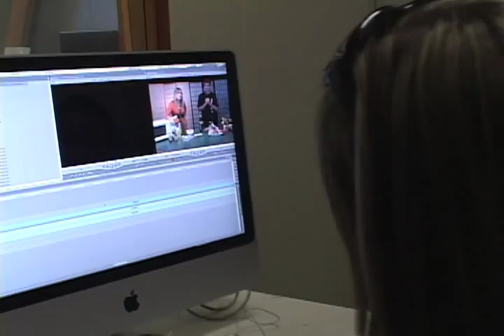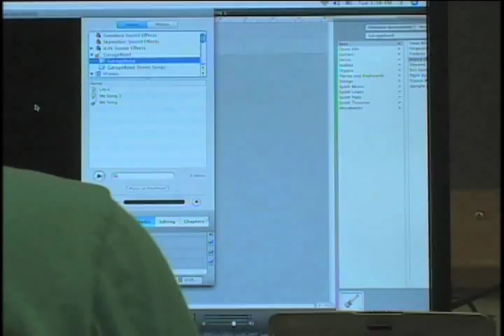What is SSU TV all about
A packaged produced, shot and edited by Meggie F. This packages shows what SSU TV has to offer to its students.